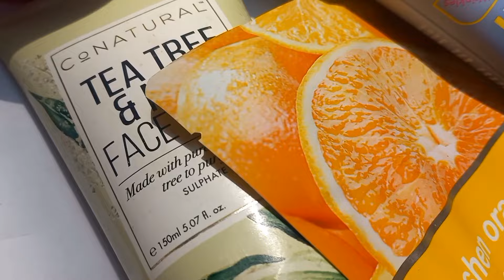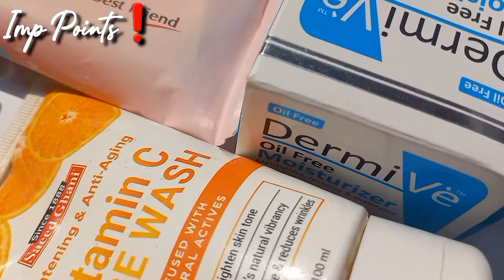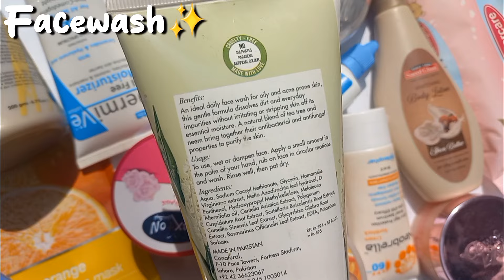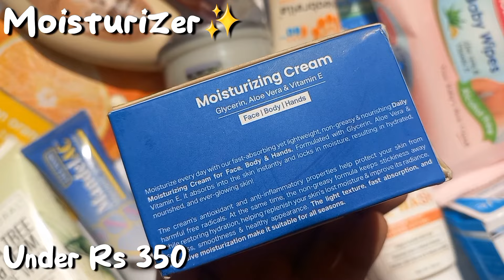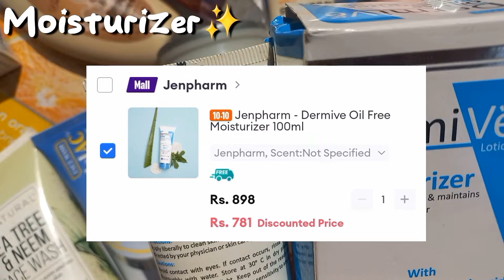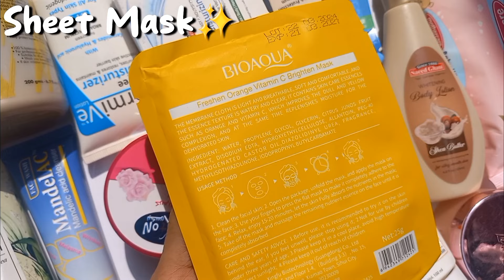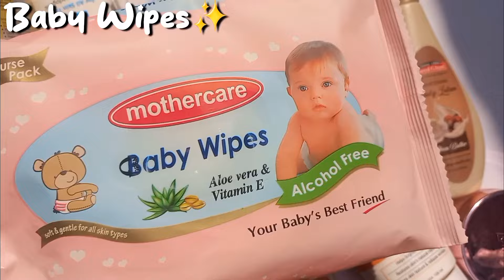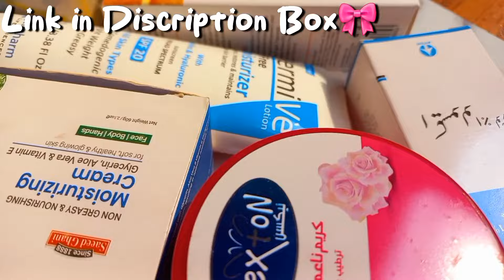Affordable skincare for dryskin | Skincare for dry skin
winter dry skin care
winter skincare for dry skin
summer skincare for dry skin
dry skin ke liye kya karen
dry skin ke liye face wash

Products link✨️
saeed ghani vitamic facewash

U-Veil Forte SPF-60 Sunscreen Cream

Buy original elmore creams

Dermacos cleanser buy any super stores & makeup shops

acsolve lotion buy any pharmacy stores